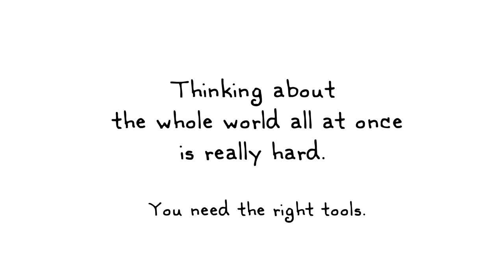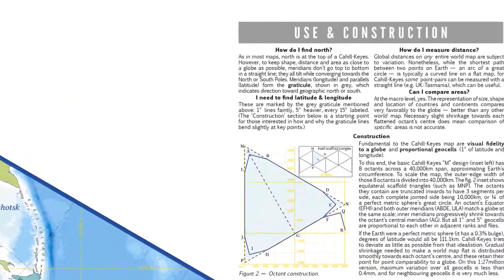Cahill-Keyes World Political Map, Atlantic centered, 1/27 million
Brief overview of 61" Cahill-Keyes world political wall map, compiled and produced by Duncan Webb, who also did this video. I have re-uploaded it to my YouTube page here in addition to Duncan's, because it was unlisted on his, but is now listed from mine. (Duncan has handed distribution over to me.) For more details about the map, and ordering information, see genekeyes DOT com/world_map_poster DOT html, or just plain genekeyes and follow the map links.